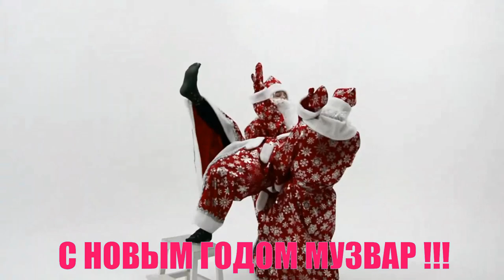Новые подарки Music Wars (Крионизатор) ЭТО Последняя волна